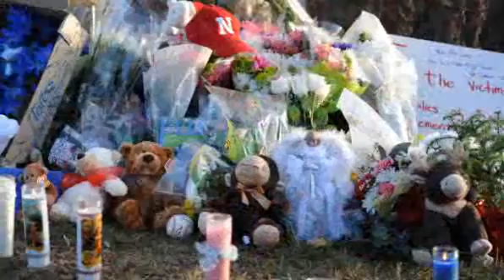Sandy Hook Elementary, Mental Health, & Guns (PT 2)